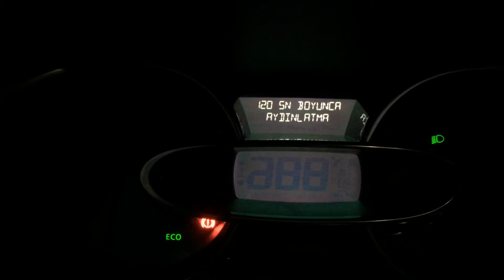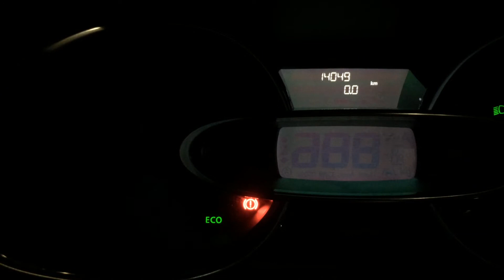Renault Clio 4 follow me home (Eve takip sistemi)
Renault Clio 4 follow me home nasıl çalıştırılır, follow me home açma kapatma, eve takip sistemi,